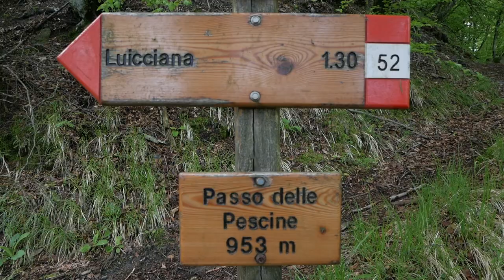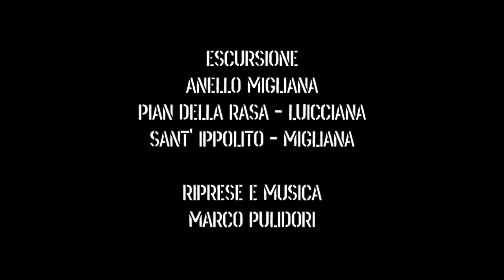Hike: Anello Migliana - La Rasa - Luicciana - Sant' Ippolito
69 . Escursione ad anello nell' appennino pratese con partenza e arrivo al tabernacolo della Canvella a Migliana, comune di Cantagallo (PO). In gran parte lungo il sentiero di crinale 00, discesa a Luicciana con il sentiero 52 e risalita a Migliana con il 16. Un bell' anello di 33 km. con 1200 metri di dislivello positivo. Riprese effettuate con Panasonic G80 e musica realizzata da me con Logic Pro X.